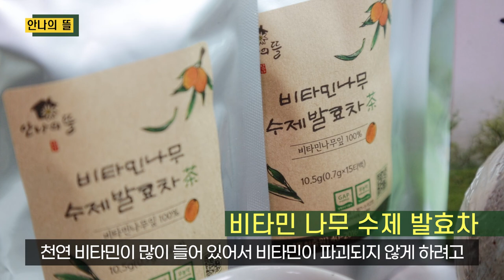강원도 정보화농업인연합회 정보화경진대회 농가 농산물 홍보 ucc 동영상 최우수 안나의 뜰 농장 홍보영상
2021 강원도 정보화농업인연합회 정보화경진대회 최우수상 수상 축하드려요
2022년에도 강원도정보화농업인연합회 회원들의 무한 발전을 기원합니다.

안나의뜰 농원 바로가기

감사합니다